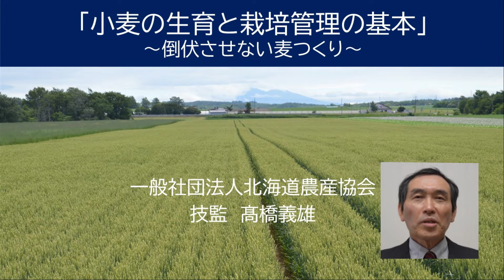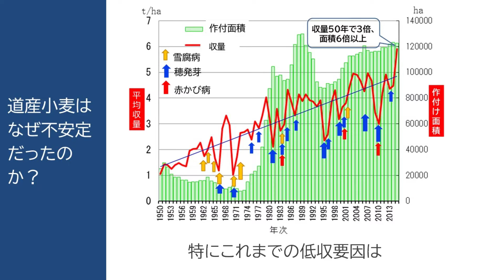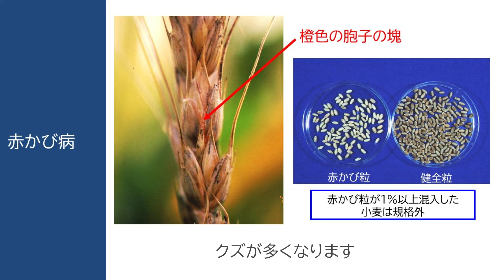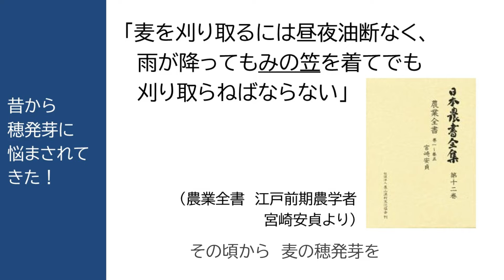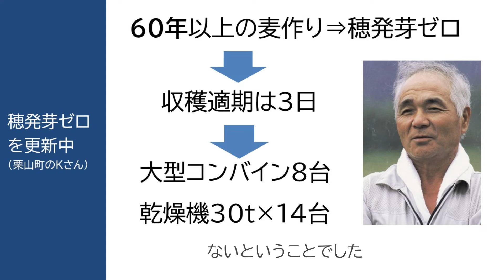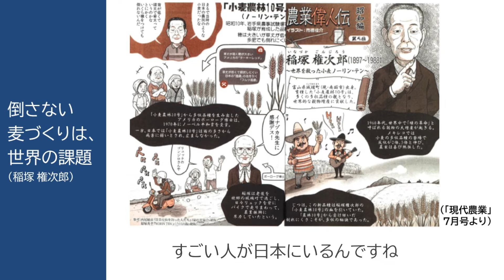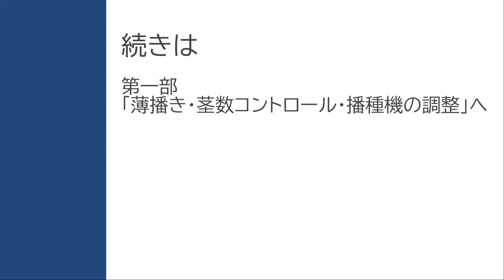【アグリポート】小麦の生育と栽培管理の基本（イントロダクション） 倒伏させない麦づくり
「小麦１トンどり」の著者である髙橋義雄さん（元 北海道農産協会技監）が、小麦の安定多収のための栽培管理について解説しています。
イントロダクションでは、安定多収のためのポイントをまとめています。イントロダクションの内容を踏まえて、第一部～第三部の動画をご覧ください。

なお、この動画はホクレン営農支援センターが2021年3月に実施した「担い手向け研修会（小麦）」のカリキュラムの一部を再編集したものです。

また、北海道農産協会のHPでも、小麦の栽培などに関する情報をご覧いただけます。